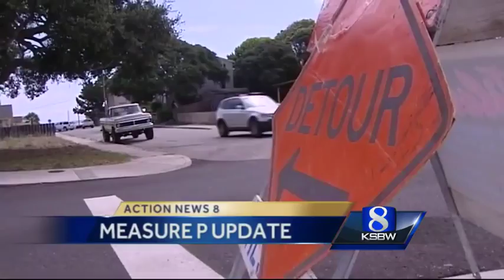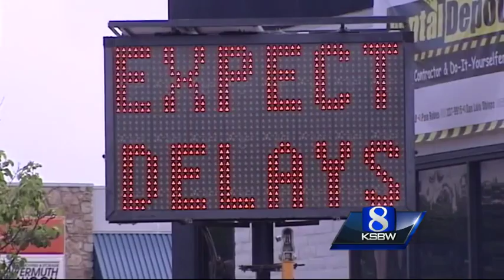Monterey's Measure P Projects on budget and on time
The money is being used to fix streets, sidewalks, and potholes; improve related access and safety for senior citizens, disabled residents, and others; and repair a 100-year-old storm drain system.